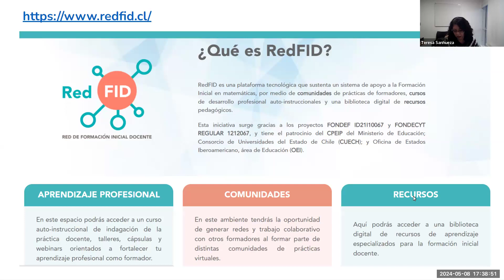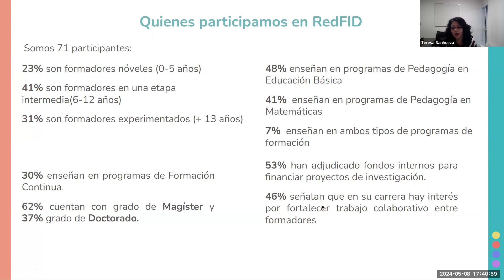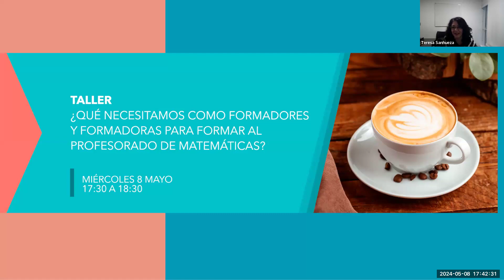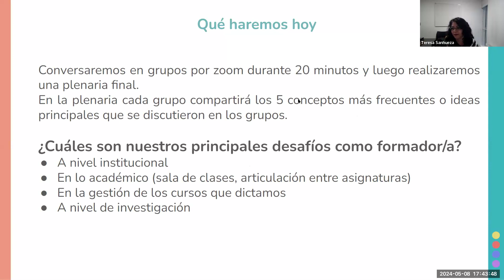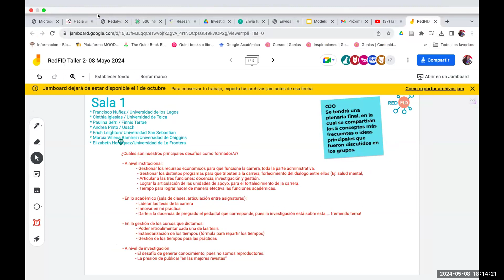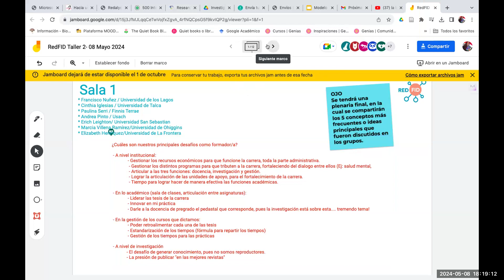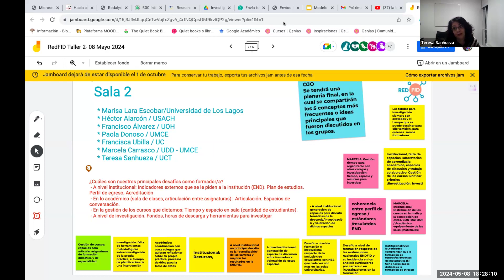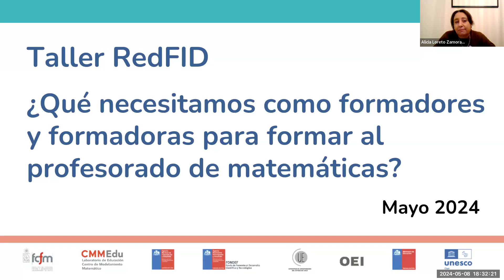¿Qué necesitamos como formadores y formadoras para formar al profesorado de matemáticas?